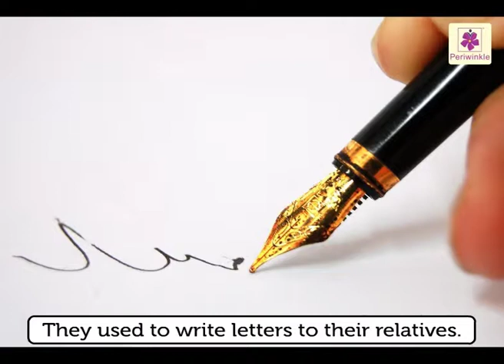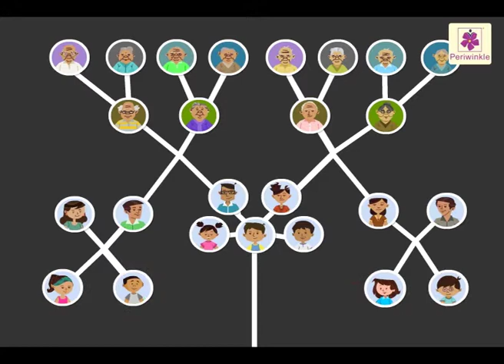Families - Then and Now | Environmental Studies Grade 4 | Periwinkle